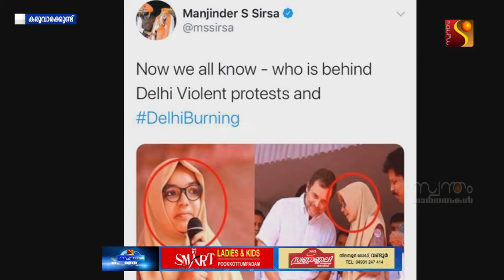ഡൽഹിയിലെ കലാപത്തിന് പിന്നിൽ കരുവാരക്കുണ്ട് സഫ ഫെബിനാണന്ന ബി.ജെ.പി എം.എൽ.എ മഞ്ചീന്ദർ എസ് സിർസ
ഡൽഹിയിലെ കലാപത്തിന് പിന്നിൽ രാഹുൽ ഗാന്ധിയുടെ പ്രസംഗം പരിഭാഷപ്പെടുത്തിയ കരുവാരക്കുണ്ട് സ്വദേശിനി സഫ ഫെബിനാണന്ന ബി.ജെ.പി എം.എൽ.എ മഞ്ചീന്ദർ എസ് സിർസയുടെ ട്വീറ്റിനെ തുടർന്ന് പിതാവ് ഒടാല കുഞ്ഞിമുഹമ്മദ് കരുവാരക്കുണ്ട് പോലീസിൽ പരാതി നൽകി.അപകീർത്തികരമായ വാർത്ത ട്വിറ്ററിൽ പ്രചരിപ്പിച്ചെന്നാണ് പരാതി.